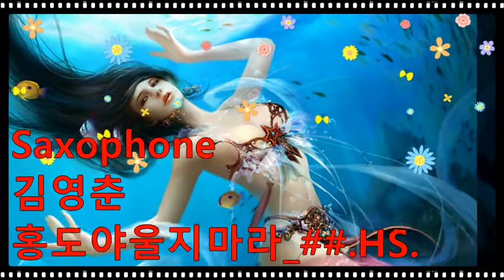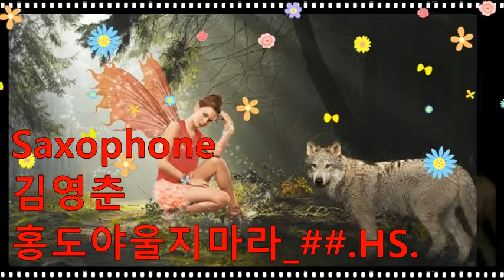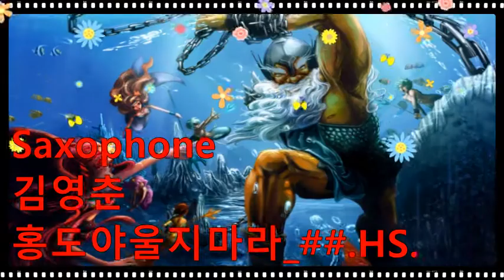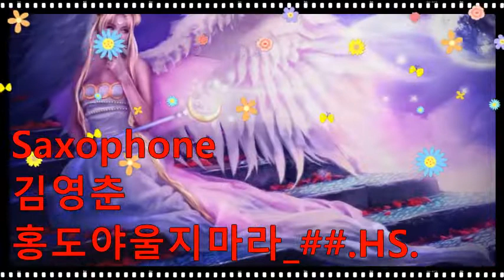김영춘_홍도야울지마라_##.HS.2022